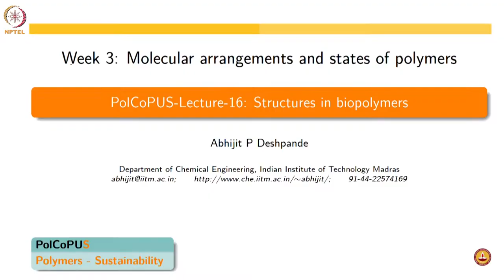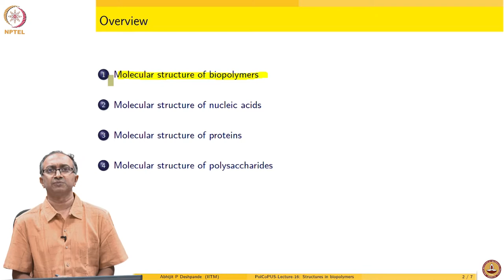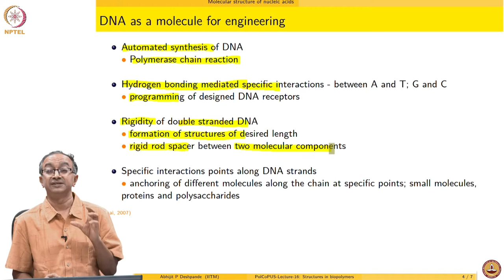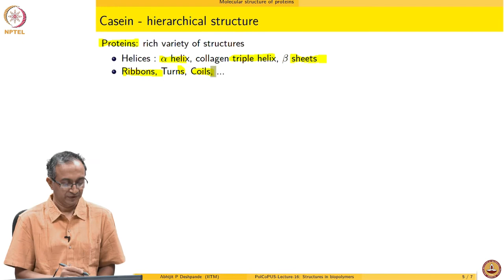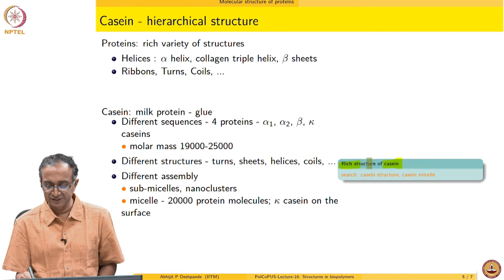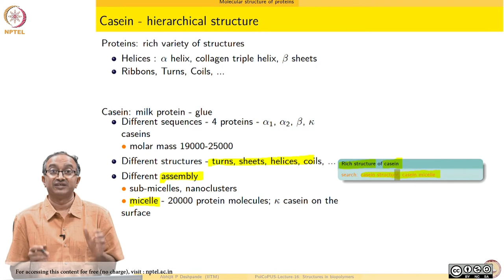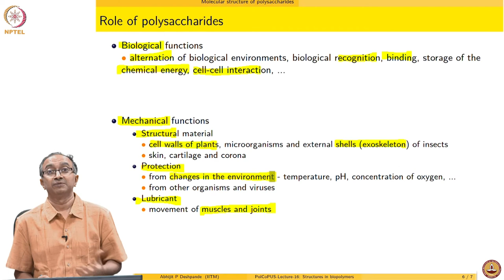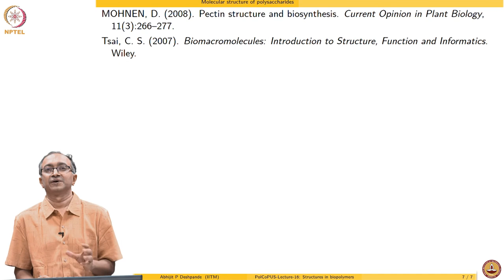Lecture 16 - Structures in biopolymers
Structures in biopolymer
Prof Abhijit P Deshpande
Department of Chemical Engineering
IIT Madras
Molecular structure of biopolymers
Molecular structure of nucleic acids
Molecular structure of proteins
Molecular structure of polysaccharides